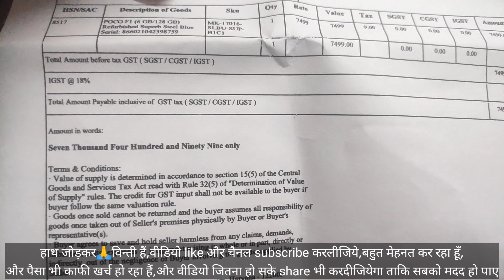Cashify superb condition | cashify review